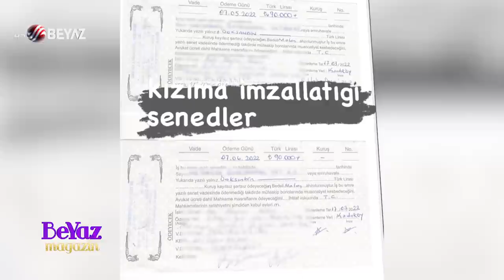Gülbin Vardar, Ali Uğur Akbaş'a seslendi: Özür dilerim, yalvarıyorum, beni affet....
Beyaz Magazin canlı yayın konuklarını ağırlamaya devam ediyor. Beyaz Magazin'in bugünkü bölümüne Gülbin Vardar konuk oldu. Gülbin Vardar son dönemde kendisi ve kızının başından geçen tatsız olayları tek tek anlattı. Gülbin Vardar canlı yayında gözyaşlarına hakim olamadı ve hıçkıra hıçkıra ağladı.